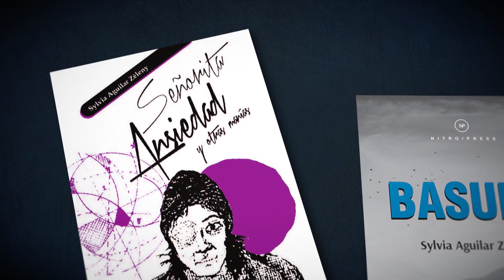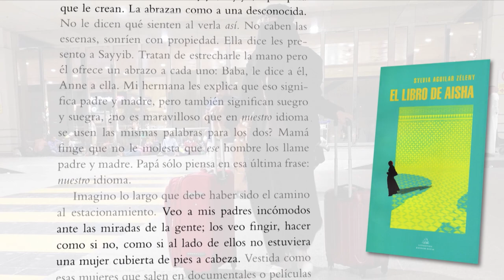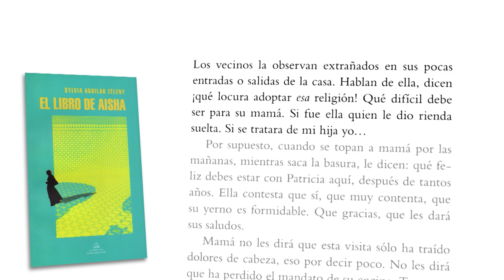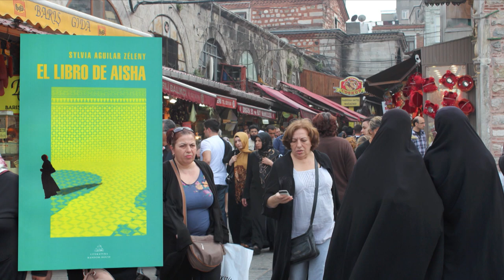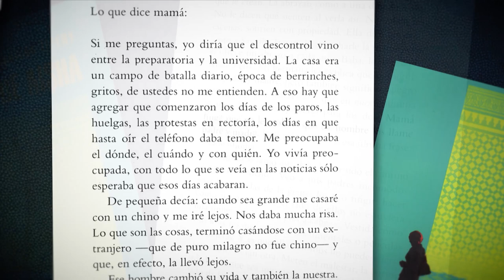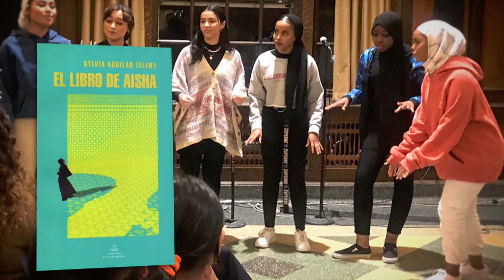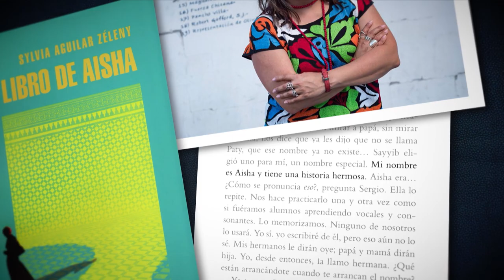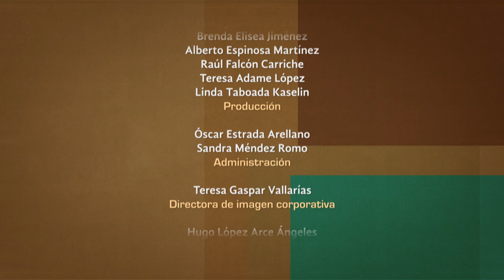Tratos y retratos. Sylvia Aguilar Zéleny. Parte 1